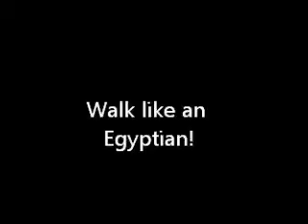Egyptian History Day 2013